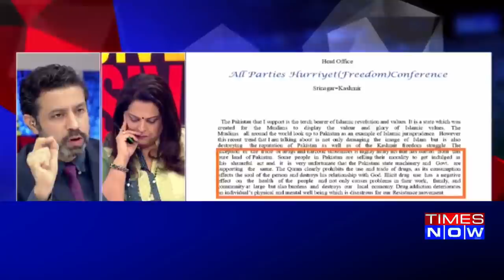Syed Ali Shah Geelani exposes Pakistan link in his resignation letter to Hurriyat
Syed Ali Shah Geelani, the lifetime chairman of the pro-Pakistan Hurriyat Conference, made a surprise announcement of completely dissociating himself from the 16-party amalgam on Monday, alleging lack of accountability and a brewing rebellion in the ranks. Geelani has also written a detailed letter to all constituents of the Hurriyat about the reasons behind his decision to leave the Hurriyat Conference. TIMES NOW accesses a ‘sensational’ letter by Syed Ali Shah Geelani of Hurriyat Conference. Geelani lists money, training, weapons, cadre as Pak contribution in the letter.